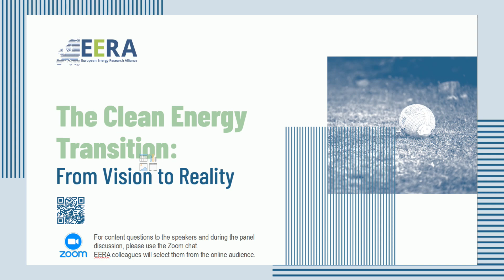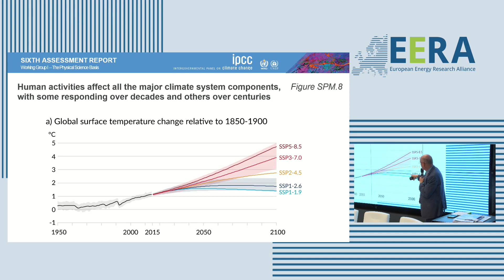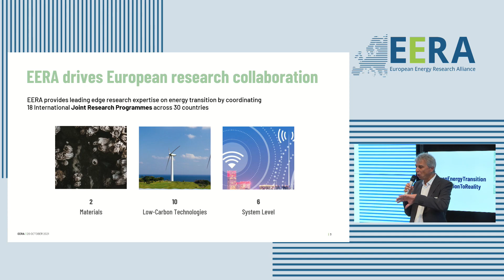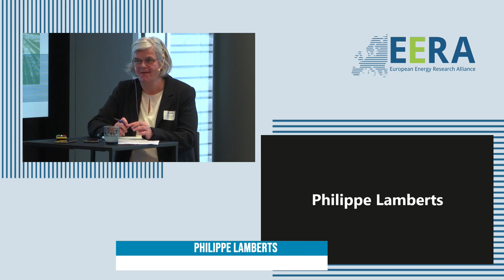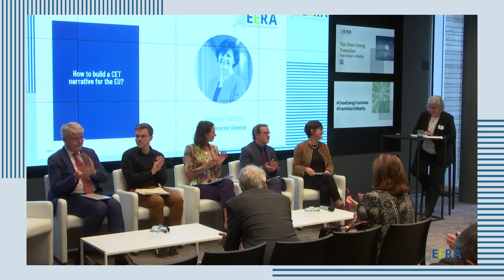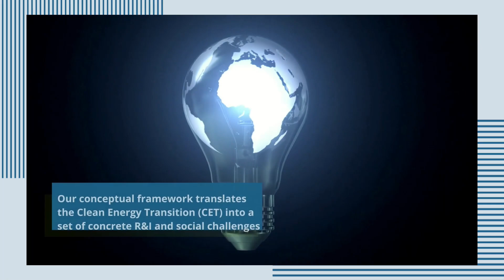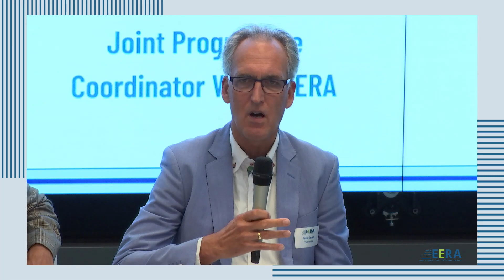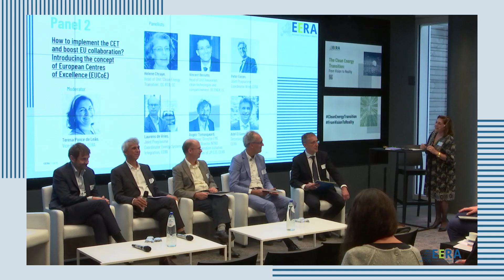The Clean Energy Transition: From Vision to Reality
On the 20th of October 2021, EERA unveiled its White Paper on the Clean Energy Transition (CET). The document was presented in the context of a broader discussion on how to achieve the CET in Europe, building a narrative that works for everyone and deploying impactful means to obtain it.

Presenters from the European Commission, the European Parliament and other key stakeholders in the European energy innovation sector discussed the topics and provided insightful opinions on the way forward.